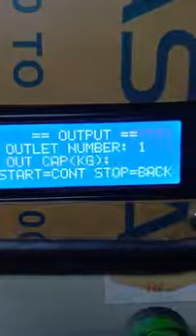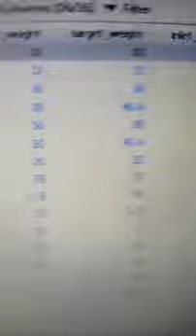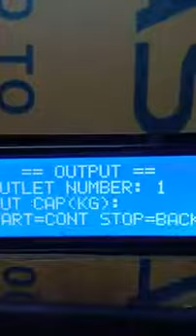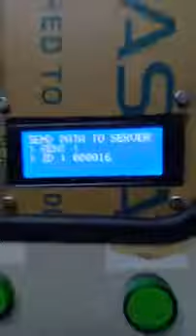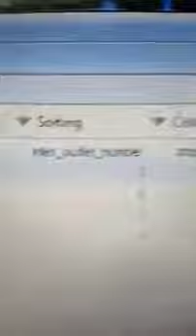Jadever type JIF 15C System Tangki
System penimbangan yang dapat di koneksikan dengan sebuah server ataupun dapat juga di koneksikan dengan system pada sebuah perusahaan yang sudah ada.